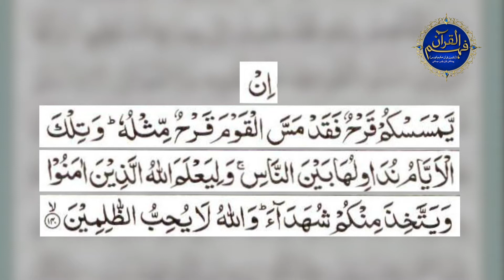Surah Ale Imran Ayat 140